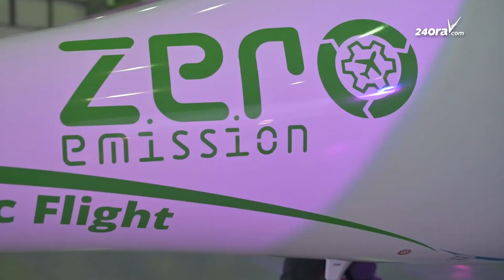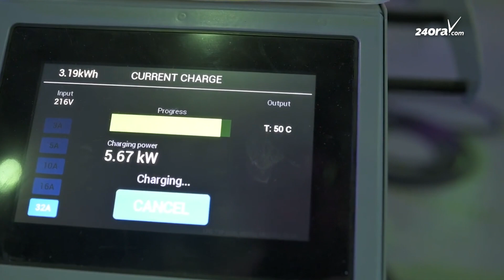Minister Ursell Arends: Aruba t'e prome pais den Caribe pa realisa un vuelo c'un avion electrico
Durante weekend Minister Arends cu ta encarga cu transporte a presencia un momento historico ora Aruba ta bira e prome pais den region Caribe cu ta haci un vuelo cu un avion electrico.